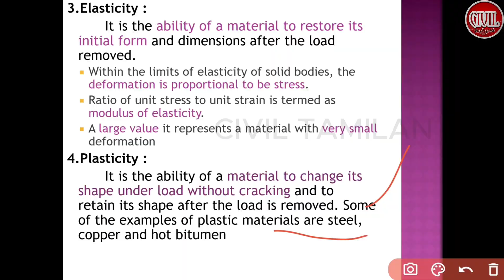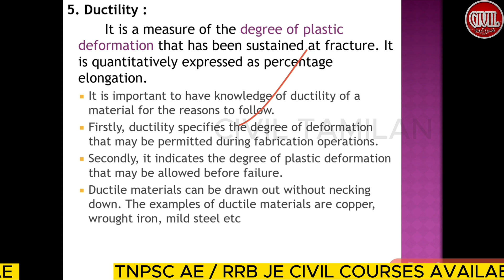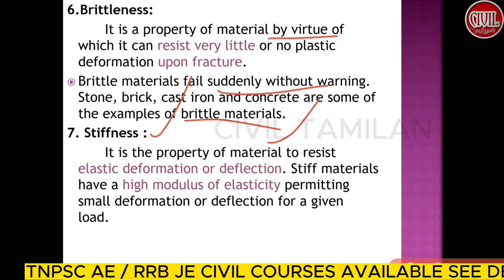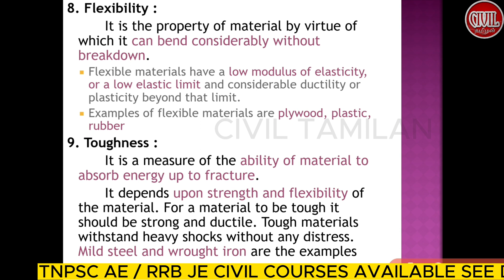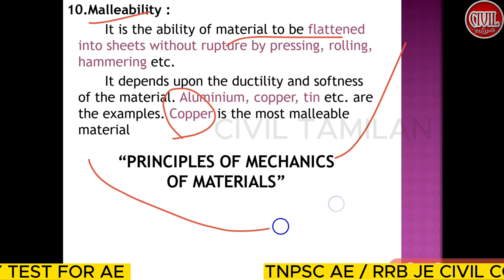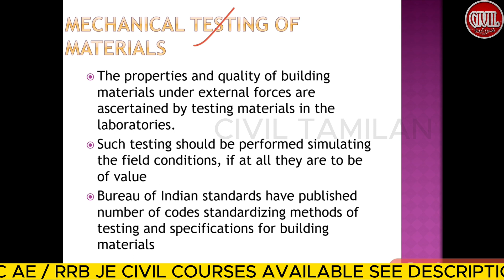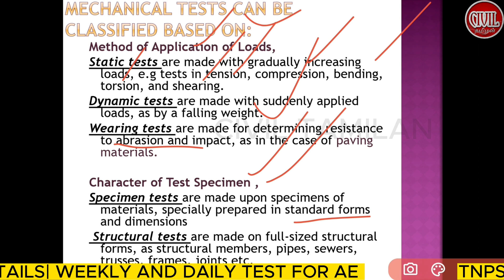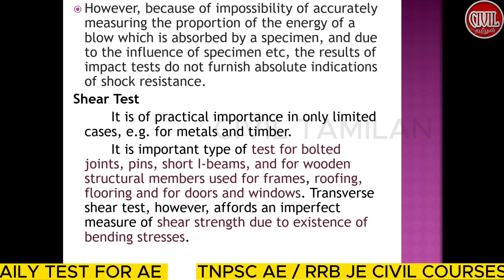BUILDING MATERIALS 3| PROPERTIES AND TESTING OF ENGG MATERIALS 1.2| TNPSC AE 2023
TNPSC AE MODEL TEST WEEKLY AND DAILY TEST 2 IN 1 TEST BATCH